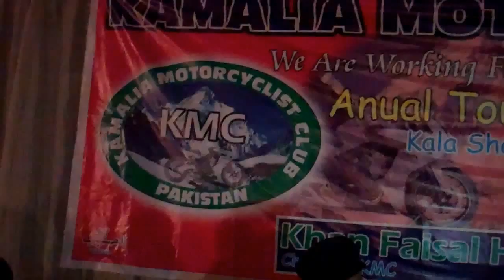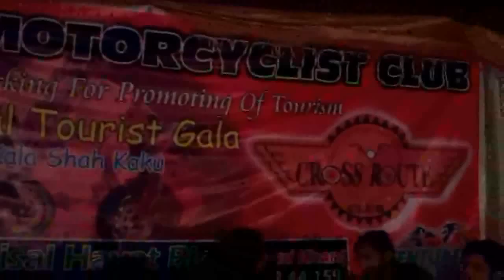VID00057 62 BON FIRE AT ANNUAL TOURIST GALA MEET AT KALA SHAH KAKU LAHORE 13 12 2015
MUSIC AND BONFIRE AT THE MEET IT WAS A MEMORABLE NIGHT!